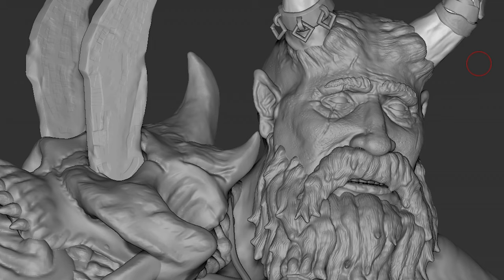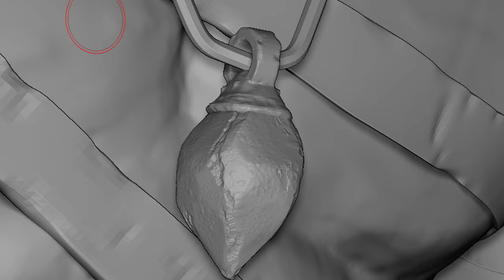Thyros & Axe 3d Character Art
I created this character in Zbrush with learning sessions from instructor Abraham Leal sir.
Sculpted in Zbrush
Retopo in Maya
Bake & Texture in Substance Painter
Rendering in Unreal & Marmoset Toolbag